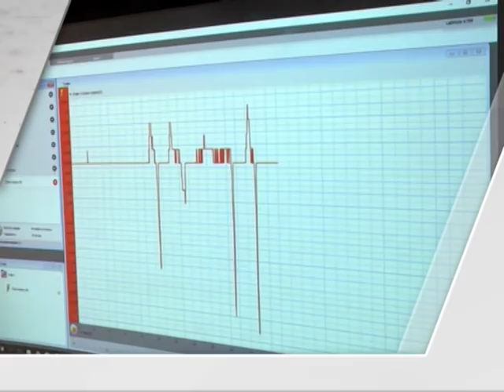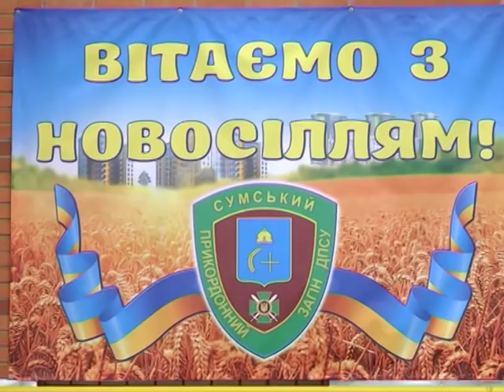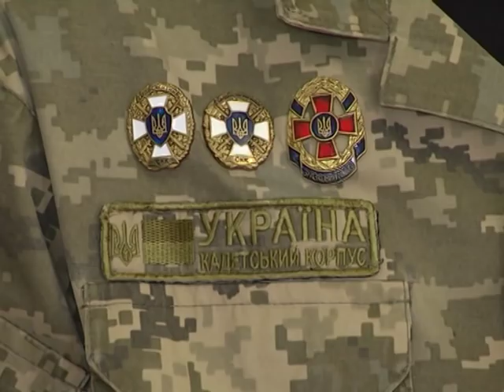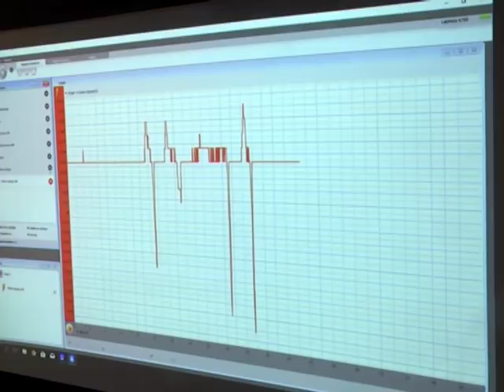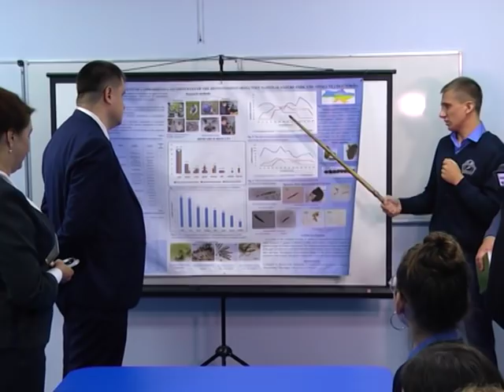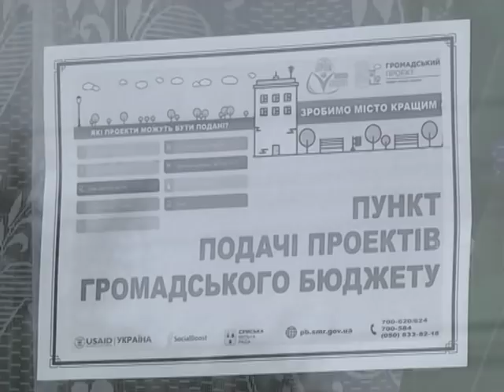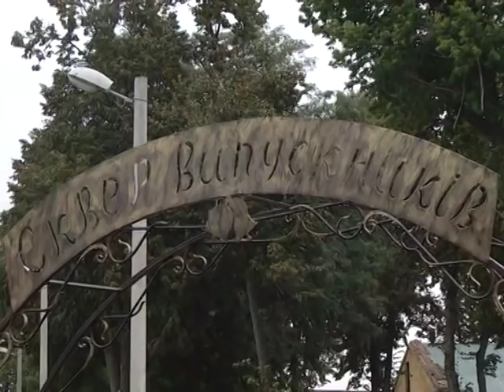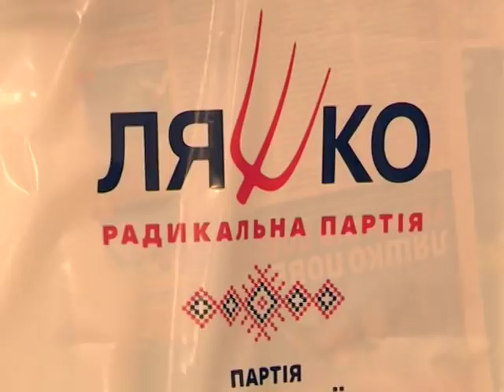Новини 3 жовтня 2018.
- Вісімдесят родин прикордонників Сумщини отримали  ключі від квартир.
- Поліція затримала понад 30 чоловіків, які різали колЕса міжміських маршруток.
- STEM-кабінет обладнали в Сумській гімназії-інтернаті для талановитих дітей.